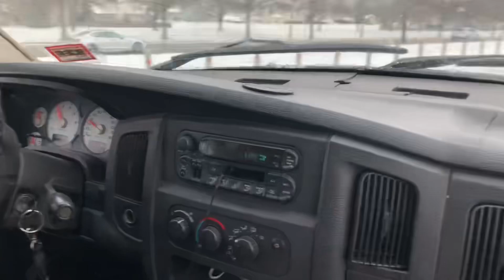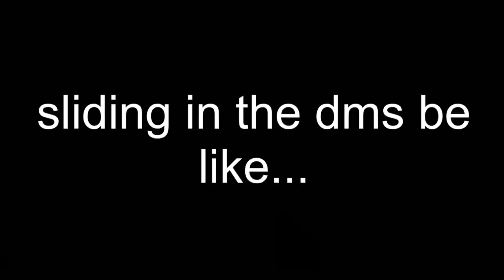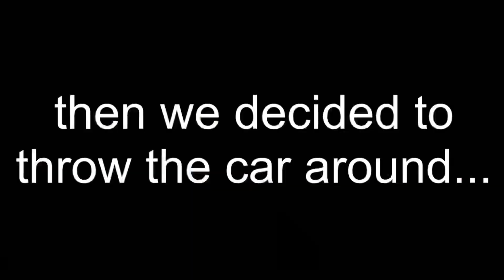SLEDDING DOWN GIANT HILLS *FAIL*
We try to sled down a huge hill in different ways but end up wiping out the entire time. Also Merry Christmas 🐸